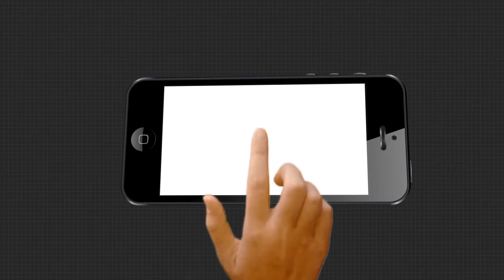Argus Update News 9am